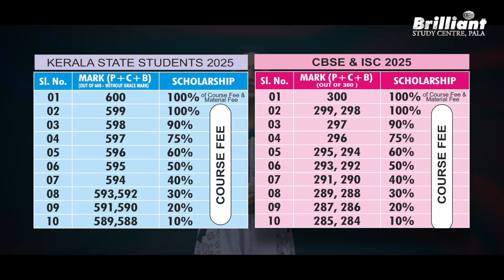Brilliant Pala's NEET Repeaters 2026 Batch For Non Keralities - Join Now!!